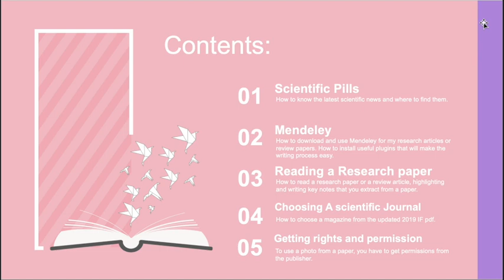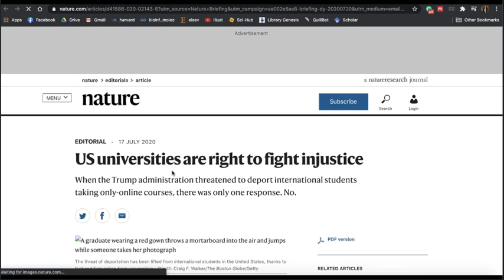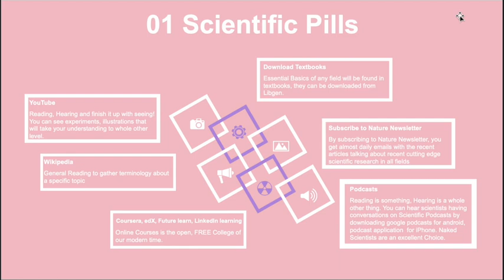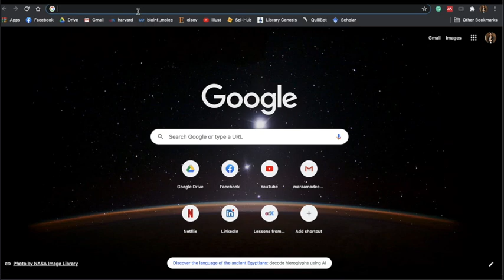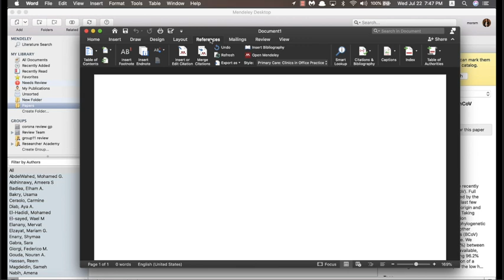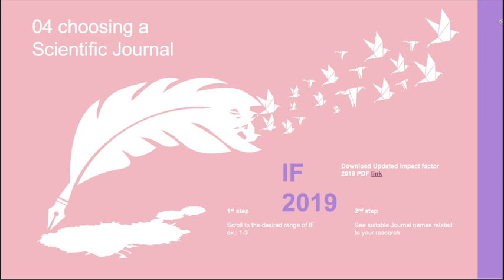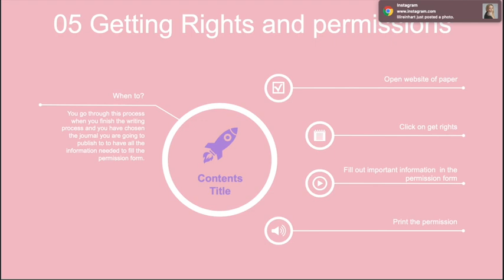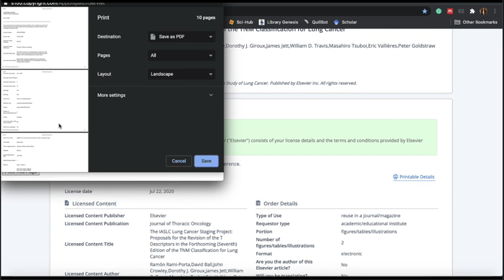Lecture 10: scientist 101 - Maram Adel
المحاضرة العاشرة من الدورة التدريبية أساسيات البحث العلمي ورفغ قدرات الباحثين
Scientist 101
- Scientific pills
- Mendeley
- Reading a Research paper
- Choosing a Scientific Journal
- Getting Rights and permissions to reuse photos
مرام عادل
الفرقه الثالثه قسم البايوتكنولوجي
كليه العلوم جامعه القاهره